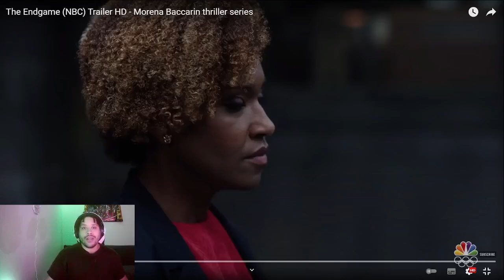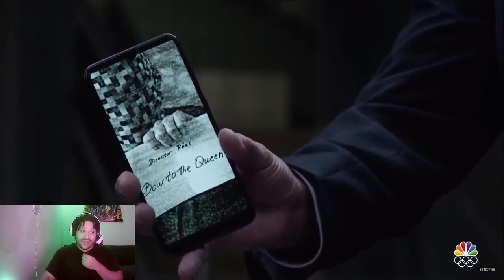NBC's The Endgame Trailer Reaction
The Endgame is here NBC is giving up a True TV Thriller. This Should be Fun!!!

Morena Baccarin and Ryan Michelle Bathé star in the ultimate high-stakes showdown between criminal mastermind Elena Federova and FBI Agent Val Turner. When they play Elena’s game, deadly truths are revealed... and everyone bows to the queen.
This show looks like it's going to be straight fire! I can not wait for the 1st episode!!!

I got all the reviews on the shows you might be thinking of watching, see if my reviews will pique your interest.

If you have anything you'd like to see me react to Hit me up in the comments and I will try and get it done ASAP